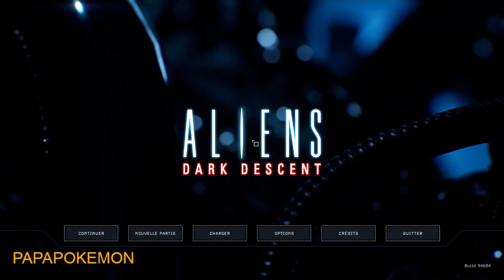Aliens Dark Descent 037 MISSION 6 REUSSIE A 100%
Passionné des films et jeux Aliens je ne pouvais manquer ce nouveau jeu.  Il sort le 20 juin soit 2 jours avant mon anniversaire.  quel plus beau cadeau pouvais-je me choisir ? Seul problème ce style de jeu de stratégie m'est totalement inconnu donc c'est une découverte totale.  Et c'est parti mon kiki pour des aventures dignes des films ALIENS.  j'espère que vous prendrez autant de plaisir que moi avec ce jeu.  Plongons dans l’atmosphère suffocante d’Aliens: Dark Descent, un jeu d’action tactique dans l’univers mythique d’Alien.  Voici nos aventures...